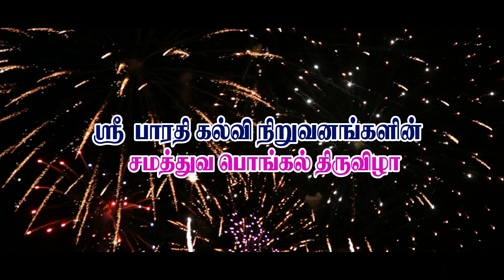Pongal 2020 sri bharathi arts college pudukkottai